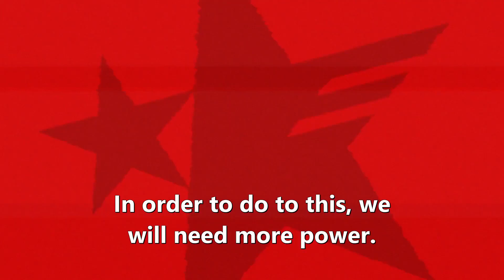Sonic Forces - Recruitment Message (English sub)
Translated by Woun and kitkatfox87